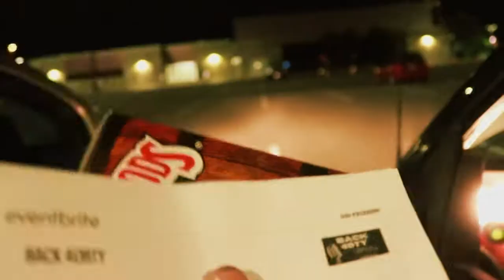AINT' THE WAY (Directed by Centrepeace Studio's)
Follow Mike Woodz

[Verse 1]
Like 2020 I was holdin some defence
You see how I’m reachin
Paranoia got me holdin my sheets
Rope up I’m hangin my peace
Had all of my common knowledge ‘fore the comment section now it’s 2 commas got too manifested
An it’s too common y’all ain’t impressed
I jus want freedom that’s a time investment
Make it happen cause my mama stressin
Accidentally bought that diamond necklace
Now we barely talk
Countin these pennies an plenty more
I used to sell weed
Now I’m smokin more
Bought my beliefs in a bag of leaves an I ain’t gonna pass cause you know
COVID
I ain’t thinkin bout bring it home
An I think I ain’t fuckin wit y’all

Got to much on my plate to be thinkin bout
How you be doin
I don’t get involved
Like it’s really no matter the cost

I spend it but don’t got the time frame
An these pretty bitches sellin lies again
I’m Posted up too ominous
Like baby I don’t even mind the rain
Bought me a whip I said fuck a chain
I’ll go make me a bag fore I get a ring
I’m goin to hard it’s jus for the team
You goin home we are not the same
got all my lessons from inner limits
Had to break em off jus to see the difference
Now I’m gone ain’t gon see the image
Tell em all
I said fuck ya feelins
I don’t need a minute
I jus been sippin
My tea is spillin
I jus been speakin freely off of my inconvenience Ima need a million
3 more so my mama livin
6 times on liability for my future children
Maybe like 2 so my dad ain’t bitchen
Cap at 15 for the fam let’s get it

I wasn’t even thinkin bout stoppin, that’s jus to carry some weight, I got so much more in my pockets
To be the new era I’m sorry I’m late
Baby I know you still watchin
It be hard for them to keep away
Creepin out like lochness bad option
Bitches rollin through my cockpit
Off dis
No you ain’t wanna watch this

I’m too heartless
Don’t you start this

Heavy hitter look up in the mirror
I don’t even wanna talk bitch
I’m way to visible, didn’t need clearance to see
Through the optics

[Verse 2]
I wasn’t even thinkin bout stoppin, that’s jus to carry some weight
Baby don’t tell me the time
I got me a couple new watches
I know I’m late
New piece matching lingerie
Spend it all aint gone break the chains
Make it back aint gon make you change
An that ain’t the way

That aint the way no

Blessings